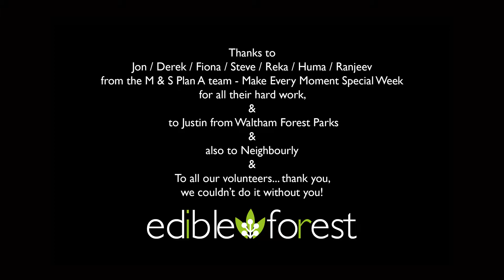EFG Launch June 2018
What a difference a day makes!
We have launched our Edible Forest Garden. We could not have done it without the help of the amazing team from M&S Plan A - Make Every Moment Special and our fantastic Limes volunteers - huge thanks for all their hard work.
Wasteland is starting to look like wonderland!

Edible Forest Garden is a space where young people with learning difficulties can learn about growing, eating and selling healthy food... while bringing to life wasteland and making it accessible, useful and beautiful - for all the community of Walthamstow.

At The Limes, we are passionate about nurturing the potential of all our young people, while celebrating their diversity.